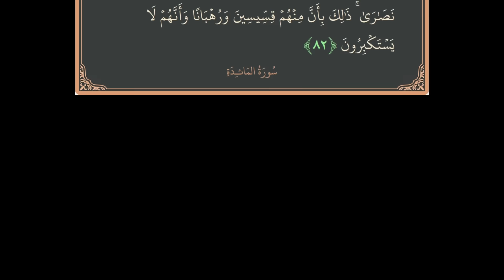المقا,ومة بيستعينوا بإيران لذلك لا ندعمهم الرد على شبهات المتsهينين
المقا,ومة بيقبلوا الدعم من إيران لذلك لا ندعمهم   الرد على شبهات المتsهينين